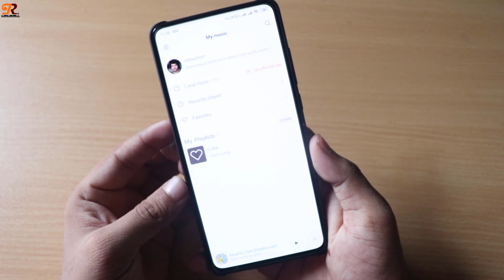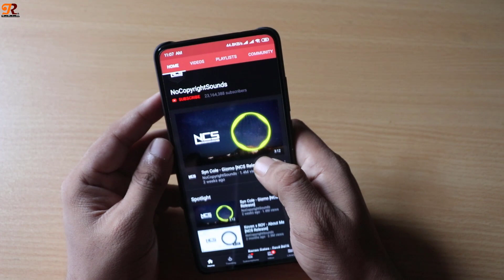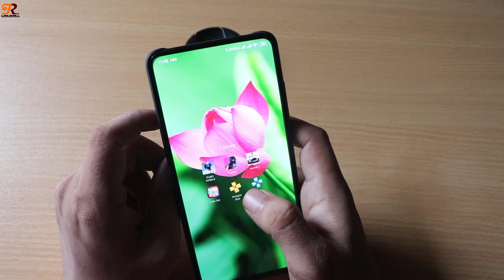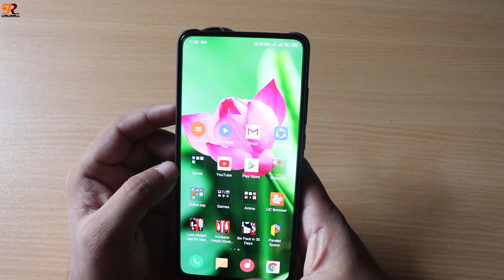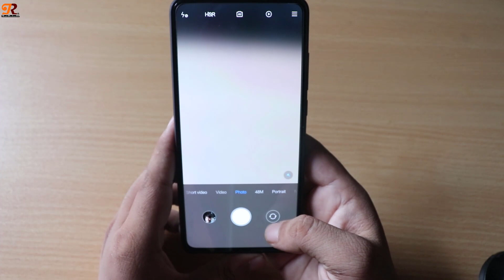5 Things that I hate about Redmi K20 Pro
5 Things that I hate about Redmi K20 Pro
5 Things that I hate about Redmi K20 Pro
Hey Guys, this is sam here and this my daily driver redmi k20 pro that I have been using for about 2 months.This is a awesome device in its price range.but After using this device for 2 months I have found few things that I hate about this phone.  so I am gonna tell about the things that I hate about redmi k20 pro and share my opinion with you guys, so stay tuned

Reason number one:its speaker, this phone doesn't comes with the stereo speaker, so it's sound quality is not that great, I am not saying that it's sound quality is bad, but not that great. and it's sound is pretty loud. but I still think that a stereo speaker is must if you want to enjoy YouTube videos and other things that you want to listen. so this is one thing that I hate about this phone.

Reason number two: Phone's vibration motor is really bad quality. it's really loud for a haptic feedback motor of a mobile phone.and because of this the haptic feedback of this device is not smooth. if you compare the haptic feedback with one plus 7, then you will come to realize how bad the haptic feedback motor in redmi k20 pro is.

Reason number three: Device main camera doesn't have optical stabilizer. so when you shoot video using this phone, you will see little shaking in your videos. it's not like this phone camera doesn't have any stabilizer, it has electronic stabilizer, but it doesn't work like a optical stabilizer. so it is a proper reason for hating k20 pro.

Reason number four: Heating issue when playing heavy games, If you play Pubg for about 10min this device's temperature rise upto 44°C , Because k20 pro is made of glass and metal, so the heat you will feel is really extreme, xiaomi claimed to have installed liquid cooling system, but I guess it doesn't work that well.

Reason number five: The ram management is really poor in redmi k20 pro, sometimes when I minimize 3 to 5 apps and left the phone for 10 to 15 min without using it, then try to open the apps but those apps were already killed, those apps didn't stay in the ram, so I think ram management in k20 pro is not that great.

5 Things that I hate about Redmi K20 Pro

5 Things that I hate about Redmi K20 Pro